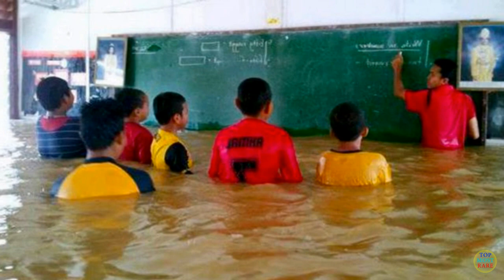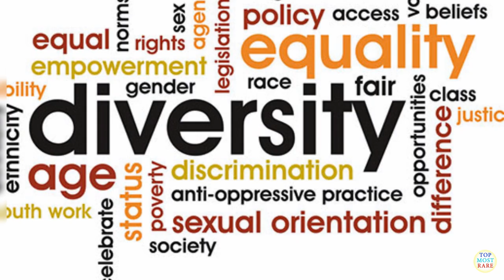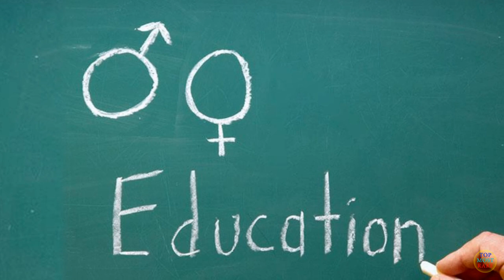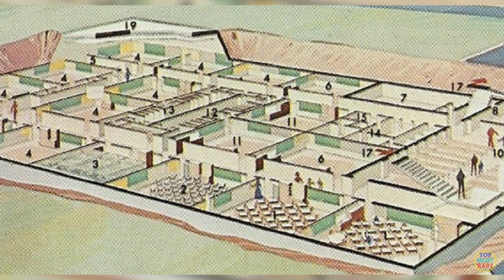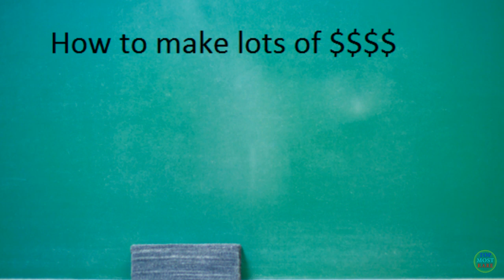20 Odd Schools You Didn't Know Existed Around the World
Facts you probably didn't know about these strange and weird schools around the world. Here's a compilation of schools that's interesting and unbelievable.